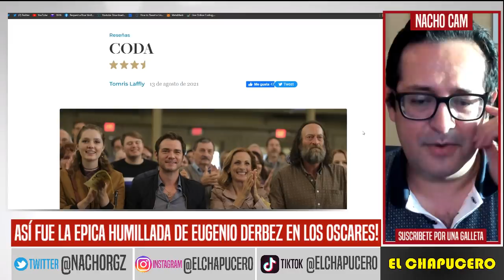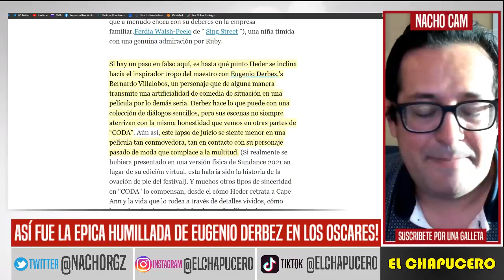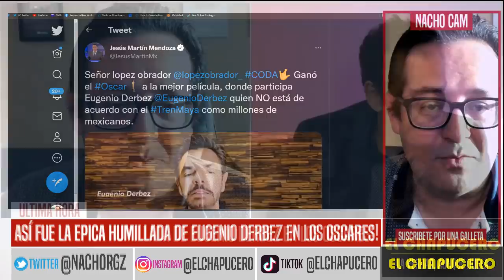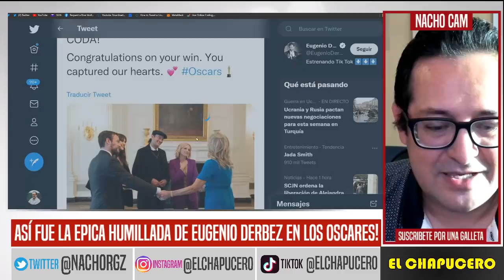EPICA HUMILLADA A DERBEZ EN LOS OSCARES! FUE IGNORADO POR COMPLETO. AMLO EXHIBE SU HIPOCRESÍA.